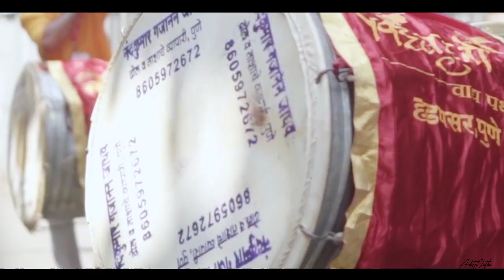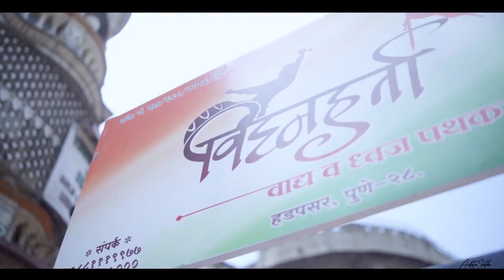Bappa / Ganpati / miravnuk 2022 / pune ganpati / vignahartha dhol pathak hadapsar pune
vignahartha dhol pathak hadapsar pune